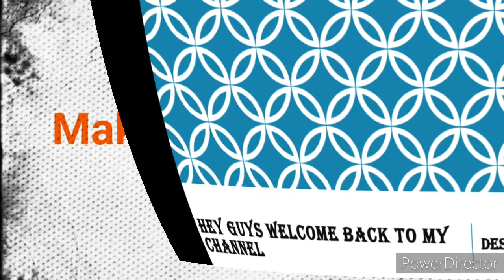Makhadi Halwa | Desi Sweet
A very easy recipie of Makhadi halwa, a desi sweet